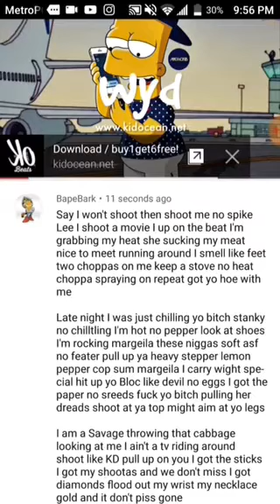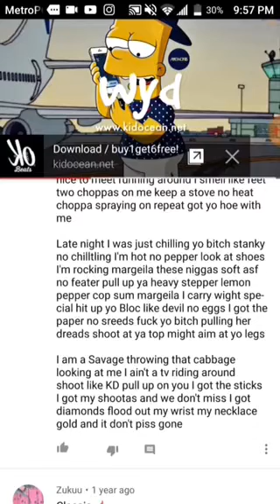Bapebark Bumping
I had permission to upload